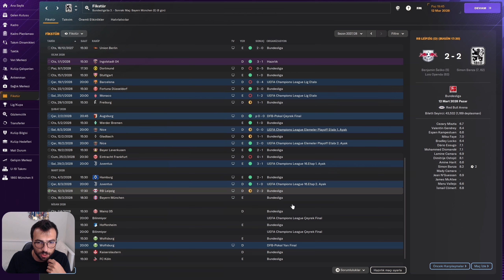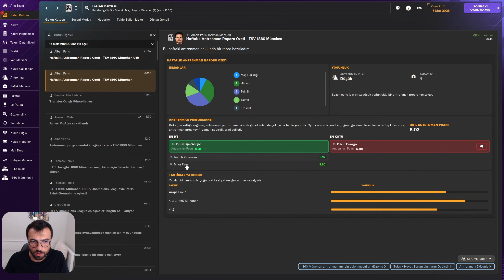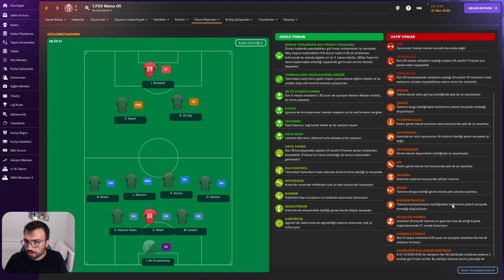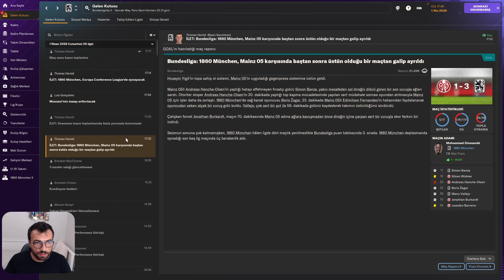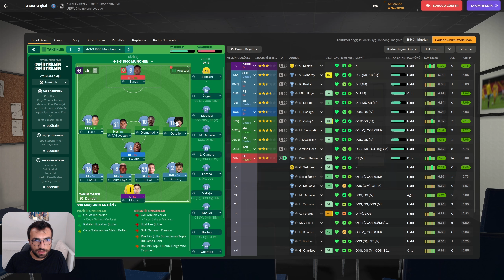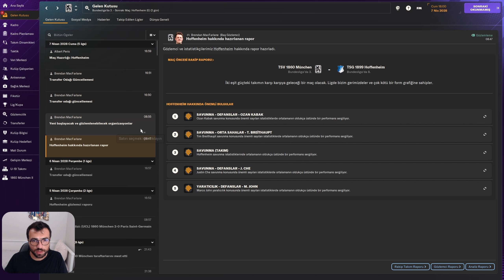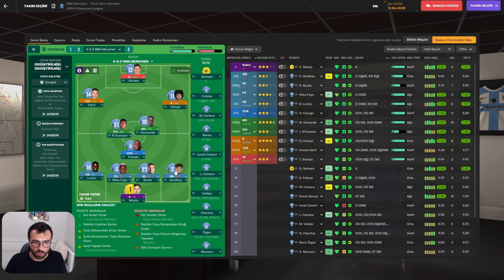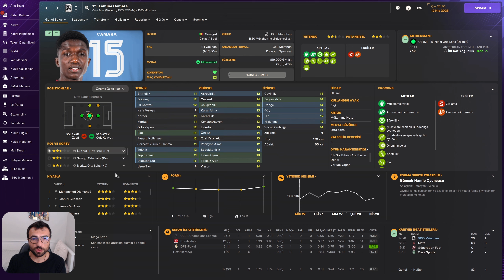Football Manager 2024 TSV 1860 Munchen Kariyeri (S5B10)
Bundesliga'da mûcadelemiz devam ediyor.
Destek olmak için videoyu beğenip kanalı takip ederseniz sevinirim!